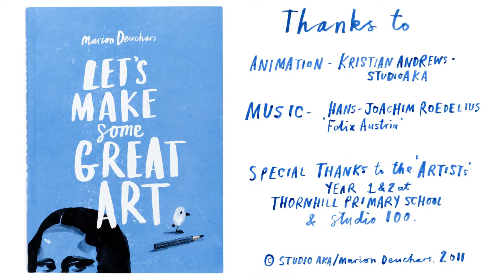MonaLisa_10Nov2011_720p.mp4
Can you draw the Mona Lisa's smile?
Mona Lisa as seen mainly though the eyes of 6 and 7 year olds and a few grown ups thrown in there too.
copyright Studio Aka/Marion Deuchars 2011